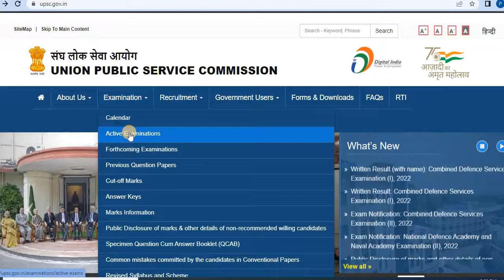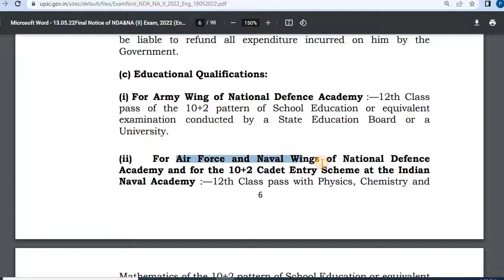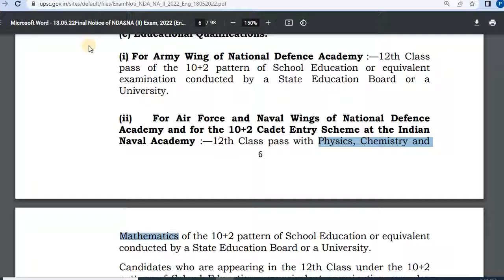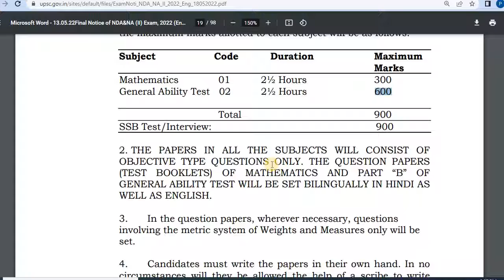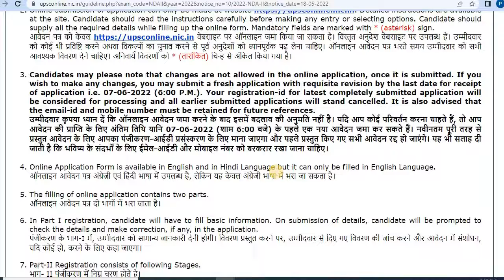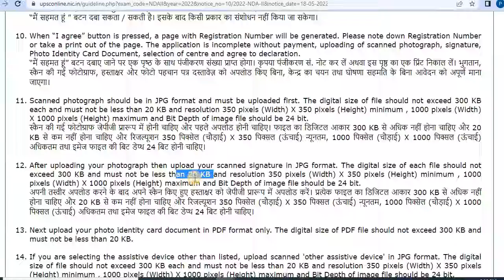NDA vacancy 2022 I NDA & Naval Academy recruitment 2022 I Army, Navy and Airforce vacancy Post 400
NDA recruitment
navy vacancy